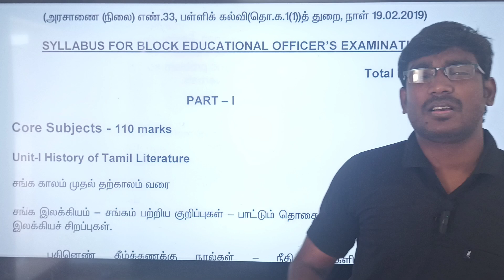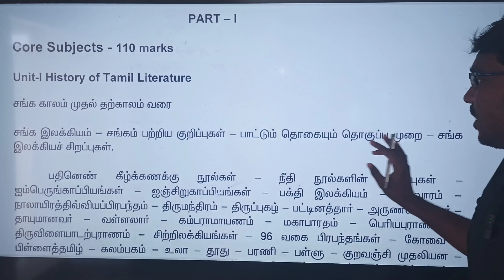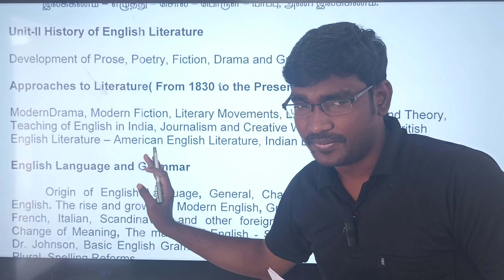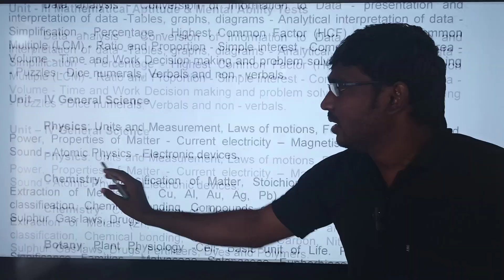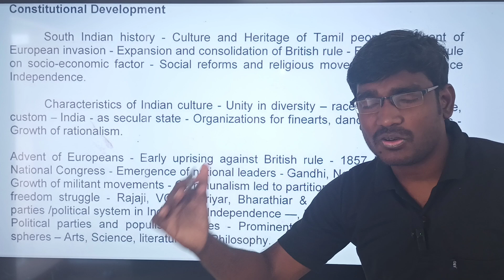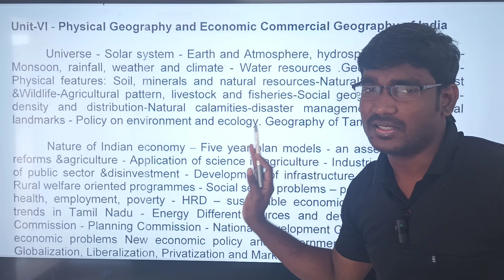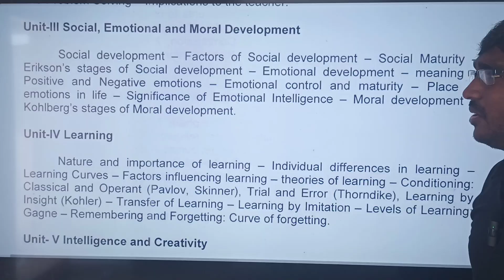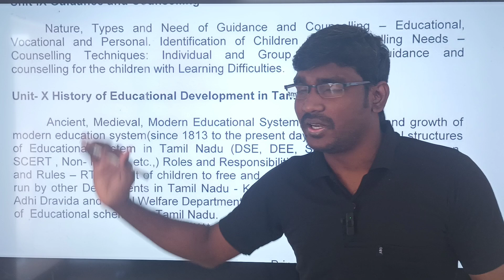BEO EXAM SYLLABUS | BEO EXAM PREVIOUS YEAR QUESTIONS PAPER | எப்படி படிக்க தொடங்கலாம்?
BEO EXAM PREVIOUS YEAR QUESTIONS AVAILABLE 500/-